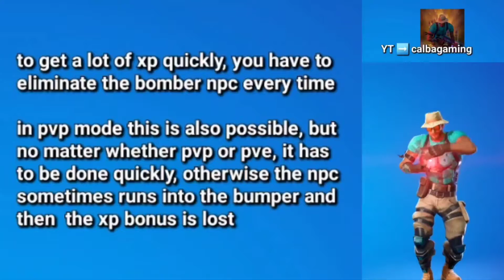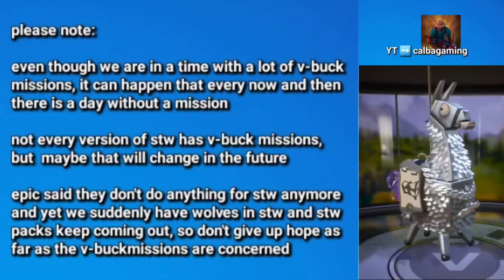Fortnite right now - XP Map and Mission Information